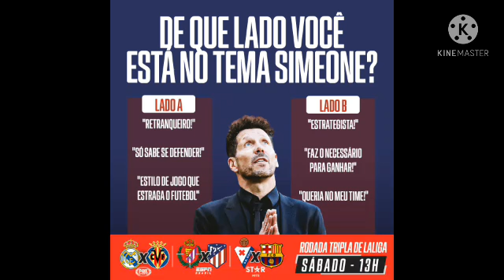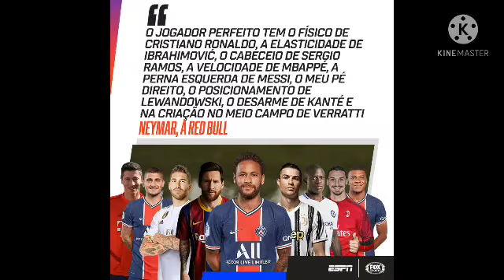oficial Douglas Costa no grêmio deyverson no Palmeiras Filipe na seleção brasileira a Aguirre timao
Rumo 2k